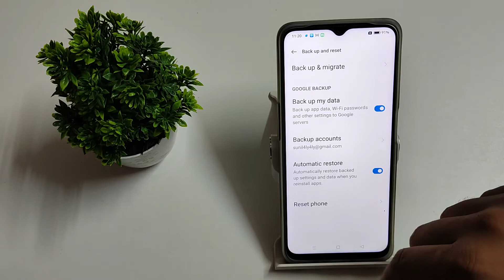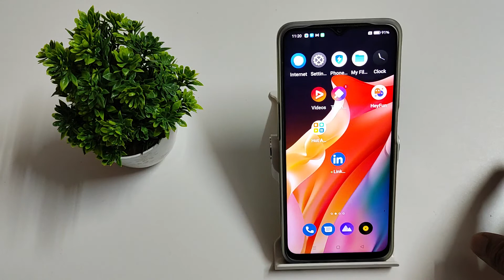how to solve network problem in realme Narzo 20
solve network problem in realme Narzo 20,
network problem to solve realme Narzo 50 pro,
realme Narzo 50i network problem solve kaise kare,
realme Narzo 30 network problem ko solve kaise kare,
realme Narzo 30A network problem kaise fix kare,
realme Narzo 50 5G network problem secret setting,
realme 9i network problem hidden features,